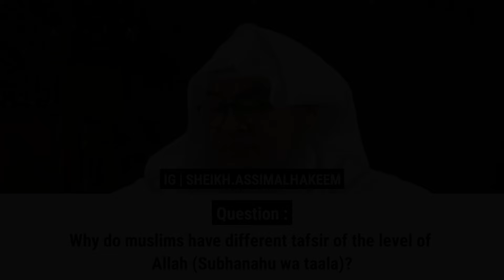Why do muslims have different tafsir of the level of Allah (Subhanahu wa taala)? | Sheikh Assim